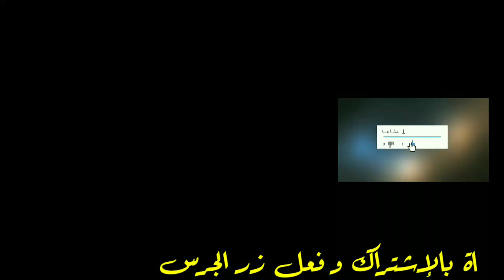صيد السمك من حفرة فى موسم الجفاف _ Find Secret Hole Fish In Dry Season _شاهد الفيديو و قل سبحان الله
يعيش السمك في الماء ونأخذ هذه الحقائق كمسلمات ومن هنا جاءت عبارة "كسمكة خارج الماء" لتشير إلى شيء غريب أو شاذ أو شيء لا ينبغي أن يحدث .
السمك لايمكن أن يعيش خارج الماء.
تتحرك الأسماك بالسباحة في مساحات عريضة من المياه مثل الأنهار والبحيرات والبحار والمحيطات وهذا هو الوضع المثالي، الا أن هناك مجموعة واحدة من الأسماك لا تتبع أياً من هذه القواعد المسلم بها.
تظل بعض هذه الأسماك على قيد الحياة في البرك التي توشك أن تنضب فيها المياه، بينما هناك أسماك أخرى ينتهي بها المطاف متشبثة بالطين أو أفرع الشجر .

والأسماك في الأساس تكون قد تحركت إلى اليابسة مع انحسار المياه وتظل على قيد الحياة عن طريق تنفس الهواء من خلال الجلد، بل إنها تخرج الفضلات عن طريق الجلد وأظهرت التجارب ان أسماك كيليفيش المنجروف يمكنها أن تحيا خارج المياه لمدة تصل الى 66 يوما.
مقدمة القناة 00:00
مقدمة الفيديو 0:09
طلب الإشتراك بالقناة 01:08
صيد السمك من الحفرة فى موسم الجفاف 01:16
ختام الفيديو 10:52